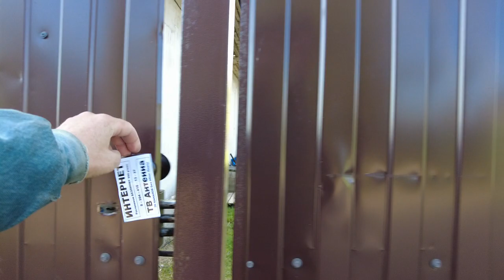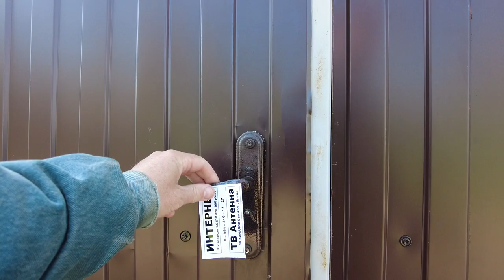Walk through the Russian village, houses in the village [No Info!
walk through the Russian village, houses in the village